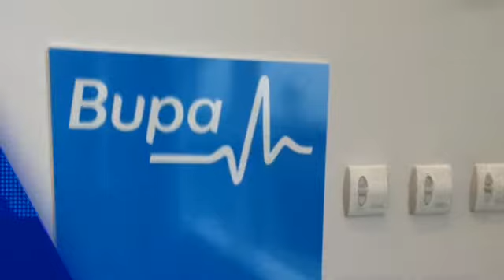PCS George, Adam, Nathan